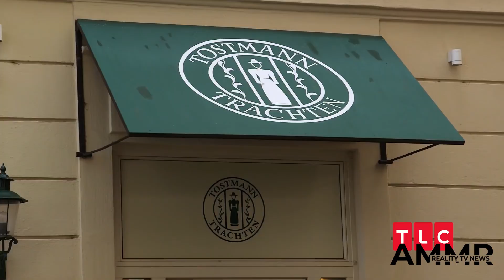Josiah Duggar & Lauren Swanson: Baby Joy or Family Drama?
Josiah Duggar and his wife Lauren Swanson are reportedly preparing to welcome their third child, despite keeping their second child a secret. The couple has not announced the birth of their second child, but rumors have been circulating that Lauren gave birth in late 2022.

Sources close to the family have revealed that Josiah and Lauren are already expecting their third child, and are planning to share the news with their fans soon. The couple has been open about their desire to have a large family, and it seems that they are well on their way to achieving that goal.

Fans of the Duggar family have been eagerly awaiting news of Lauren's second child, and many are speculating about the reasons for the couple's secrecy. Some have speculated that the child may have been born prematurely or with health complications, while others believe that the family is waiting for a special occasion to announce the birth.